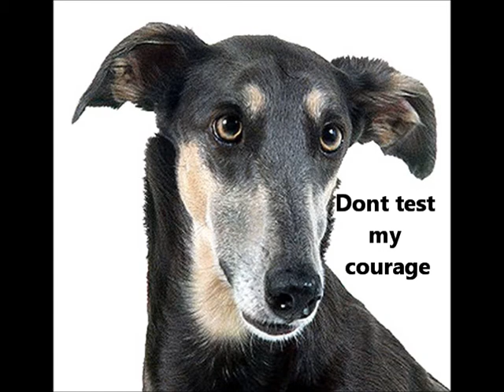Chart Polski ~ Puppies for Sale, by Pets4You.com